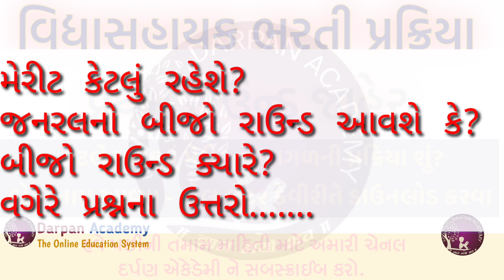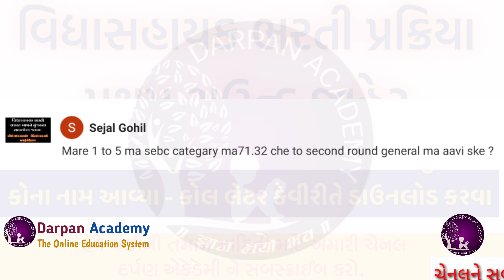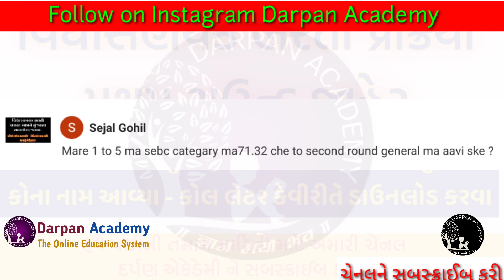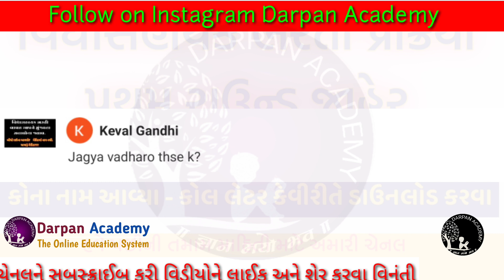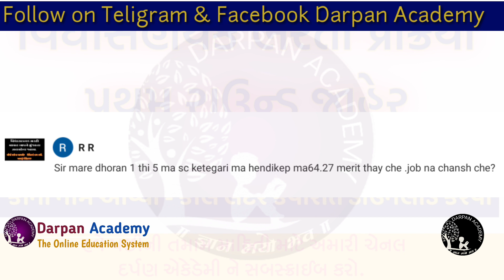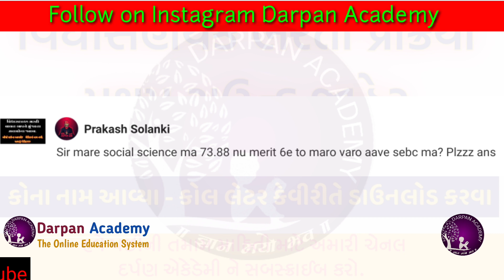Vidhyasahayak Bharti 2022 | Vidhyasahayak Bharti Question | વિદ્યાસહાયક ભરતી ૨૦૨૨ | vidhyasahayakTET